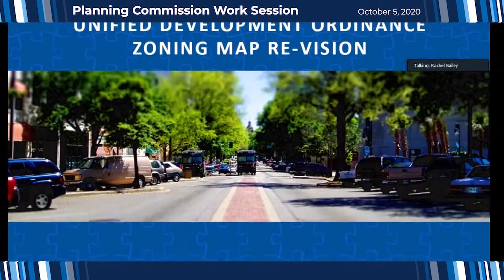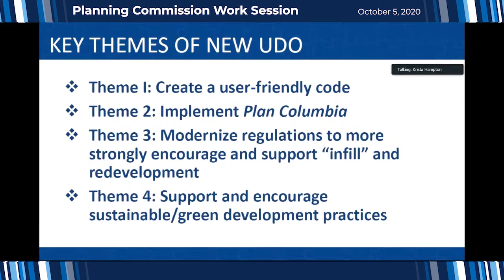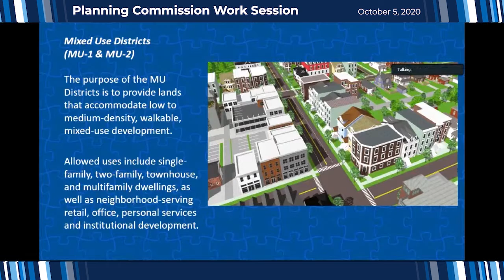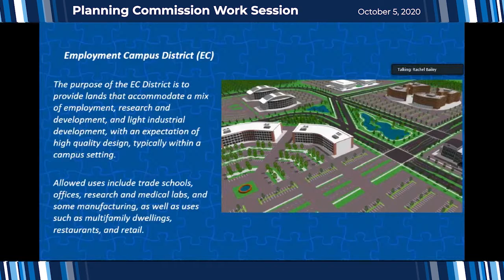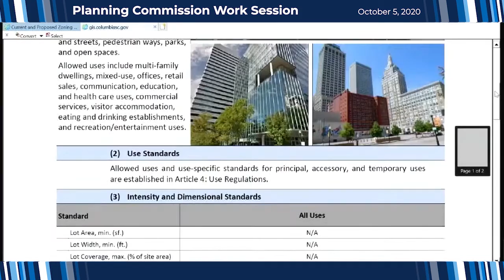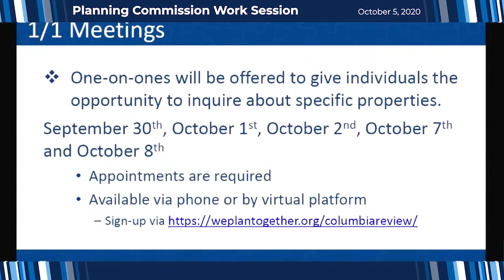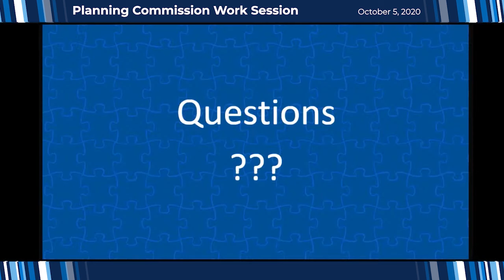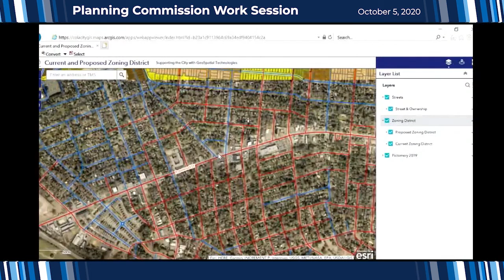Planning Commission Work Session | October 5, 2020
The new Unified Development Ordinance creates a user-friendly code that streamlines and modernizes procedures, creates a more efficient and predictable process, and provides for more flexibility in appropriate contexts.